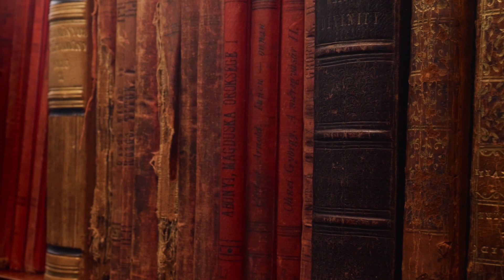Uncovering the Surprising Past of Pit Bulls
In this video, we'll take a look at the history of Pit Bulls, and see what makes them so popular and controversial. We'll explore the loyalty and devotion Pit Bulls have shown throughout history, and see how they've been used in various ways throughout the world.

Pit Bulls have been around for centuries, and their story is full of love, loyalty and controversy. In this video, we'll explore the history of Pit Bulls and see what makes them so special. Whether you're a Pit Bull lover or a critic, this video is sure to interest you!

✅Help for dog owners, eradicate your dogs bad behavior